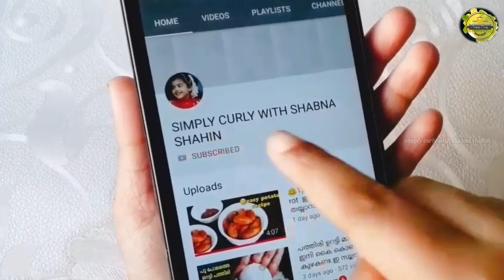2 മിനുട്ടിൽ 3 ചേരുവ മിക്സിയിൽ കറക്കി.ചൂടോടെ കഴിക്കാം ഒരു അടിപൊളി ഐറ്റo/ Easy Snack recipe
INGREDIENTS
banana 1
bread 3
sugar 1/4 cup
coconut 1/4cup (optional)